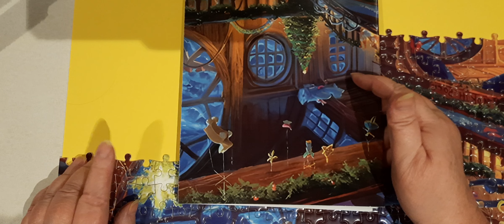Adventskalender Türchen 11 Puzzel 1008 Teile